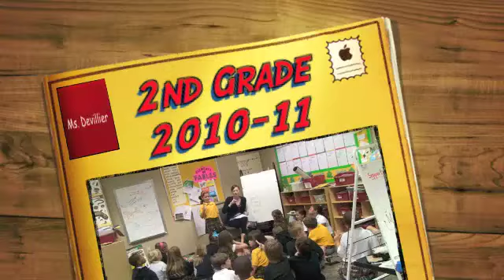2nd Grade 2010 11